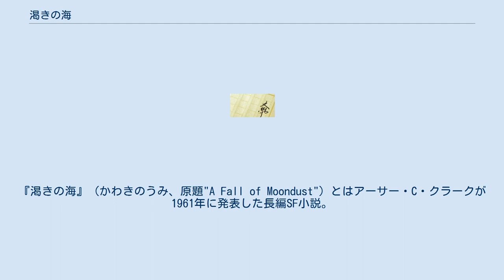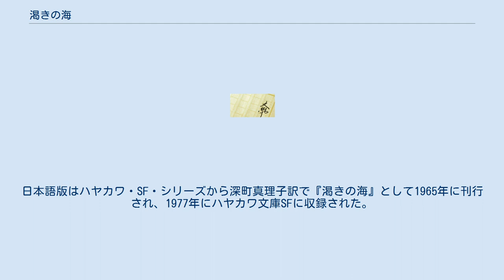渇きの海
アーサー・C・クラークの小説
『渇きの海』（かわきのうみ、原題"A Fall of Moondust"）とはアーサー・C・クラークが1961年に発表した長編SF小説。
1963年度ヒューゴー賞ノミネート作品。
 近未来、月面には多数の人類が移民し、暮らせるようになっていた。
観光事業のひとつとして月の「流れる砂の海」では、同型機を持たない砂上遊覧船「セレーネ号」による観光が行われていた。
 あるとき「砂の海」の地殻変動により、航行中のセレーネ号が砂に飲み込まれてしまう。
遊覧船は砂上を航行する｢船｣であり、推進装置といえばプロペラスクリューのみ。
また一度飲み込まれると、「砂の海」の比重の関係で再び自然に浮上することは数千年後になる。
砂の層が電磁波を通さないために、無線連絡することもできない。
やがて、覆いかぶさる砂の重みで船が潰されるか、砂の断熱作用で船内の熱排出ができなくなり、温度上昇が致命的になるのは時間の問題である。
しかも救助隊にとって、沈んだ船の位置を突き止めることは非常に困難で、現場まで運搬できる機材の量も限られている。
そんなとき、上空のステーションに勤務する男が、あるものの残った痕跡を探すことを思いついた。
 そんな状況下での船内・船外の人間関係、そして科学技術の粋を尽くした救助作業とその成功が描かれる。
 原書"A Fall of Moondust"はヴィクター・ゴランツ社（Victor Gollancz Ltd.）より1961年に刊行された。
日本語版はハヤカワ・SF・シリーズから深町真理子訳で『渇きの海』として1965年に刊行され、1977年にハヤカワ文庫SFに収録された。
 なおロシア語、セルビア語、トルコ語、フィンランド語、スロバキア語、ブルガリア語にも翻訳されている。